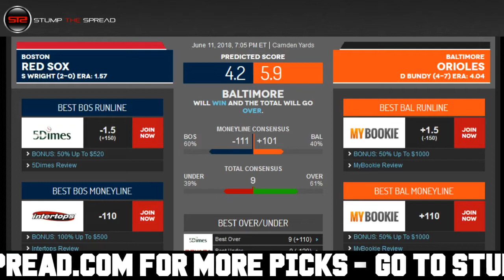June 11, 2018 - MLB Pick of The Day - Today MLB Picks Against The Spread ATS Tonight - 6/11/18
StumpTheSpread - June 11th 2018 (6/11/18) Monday - MLB Picks Today for Tonight - For free and premium picks, parlays, predictions, ats today tonight in the MLB, NCAAB, NCAAF, NFL, NHL, and NBA please check out

MLB Picks of the day - We're covering Monday June 11, 2018 - 6/11/2018 ats - against the spread predictions. MLB, picks, best, expert, capping, mlb picks today, mlb picks and parlays, mlb picks of the day, mlb picks 2018, mlb picks for tonight, mlb picks against the spread, ats, against the spread, today, daily, daily mlb advice, daily mlb picks, free mlb picks, free mlb picks against the spread, free mlb picks today.

In this video I talk about what I feel might be one of the better MLB value picks straight up moneyline for the day, or against the spread ats or total over/under. In these videos I discuss some of the better value plays right after I finish writing my 5-15 daily matchup articles for the day.

Boston Red Sox vs. Baltimore Orioles